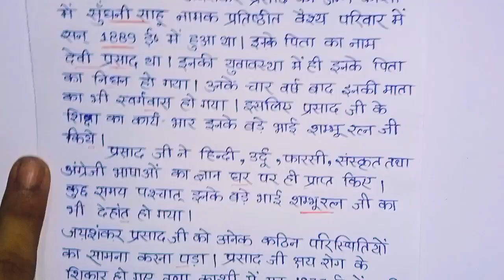Class 10th Hindi important jivan parichay for board exam 2024 | हिन्दी के 5 महत्वपूर्ण जीवन परिचय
Hello friends,
aaj ke iss video me Maine class 10th Hindi ke 5 important jivan parichay ko bataya hu
jisse apke 10 number pakke ho jayenge

(2024 के लिए सारे महत्त्वपूर्ण प्रश्न)